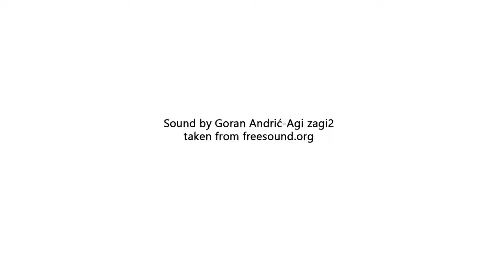O!PLA NA ŻYWO, ALE W DOMU... Joanna Jasińska-Koronkiewicz - OLE ŚPIJSŁODKO